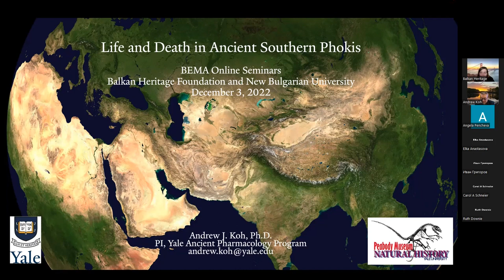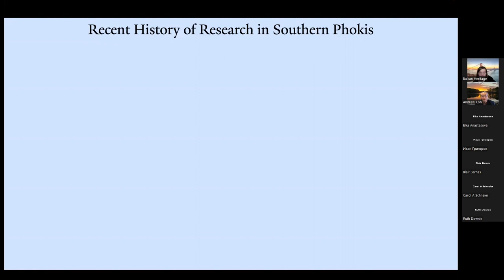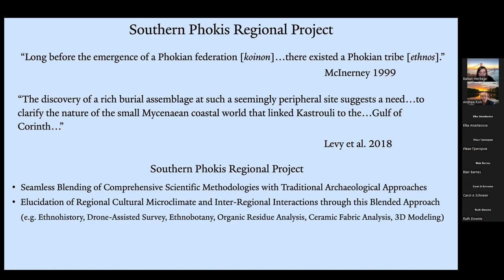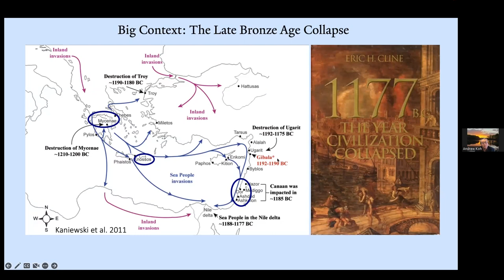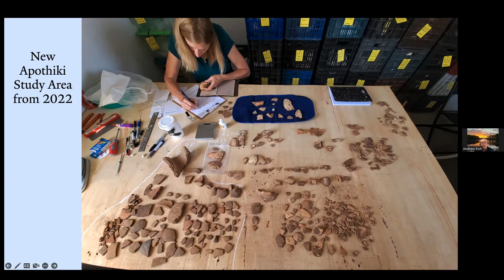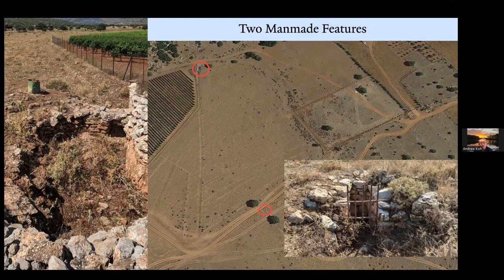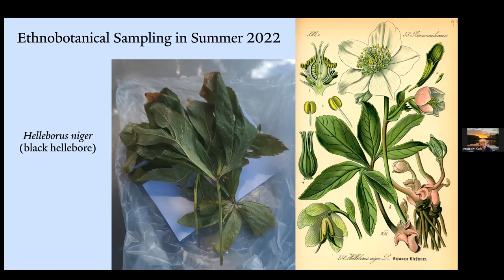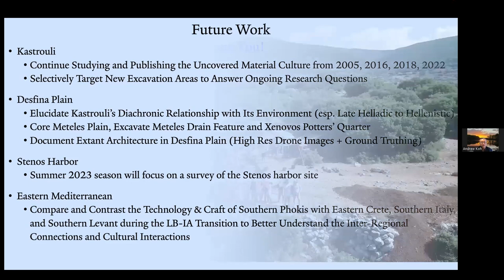Life and Death in Ancient Southern Phokis, Greece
“Life and Death in Ancient Southern Phokis, Greece” presented on the 3rd of December 2022, by our guest lecturer Dr. Andrew Koh - Associate Research Scholar in NELC and PI of the Yale Peabody Museum Ancient Pharmacology & Medicine Lab. The lecture is part of the series "Balkan and Eastern Mediterranean Archaeology (BEMA), organized by the Balkan Heritage Foundation and New Bulgarian University.

Obtain a Master's degree in Balkan and Eastern Mediterranean Archaeology by enrolling  in the online BEMA MA Program at New Bulgarian University in collaboration with the Balkan Heritage Foundation:

See what our students share about their experience in the BEMA MA Program: